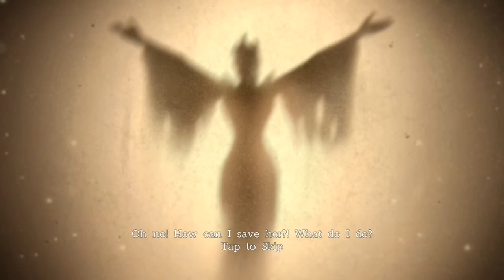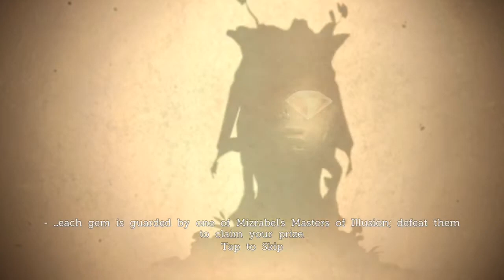Castle of Illusion No Commentary - Gameplay Walkthrough - Enchanted Forest - Act 1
Berperan sebagai Mickey dalam Petualangan Magis Disney!

Berperan sebagai Mickey dalam Petualangan Magis Disney! HD Graphics dan Gameplay terbaru! Mickey Mouse kembali membintangi Castle of Illusion, Konsep Baru yang fantastis dari Sega Genesis klasik. Ketika penyihir jahat Mizrabel menculik Minnie, dengan keberanian Mickey untuk menyelamatkan Minnie dari Castle of Illusions yang berbahaya. Kumpulkan keberanian dan bersiap untuk terpesona dengan hutan ajaib, melawan gerombolan pemberontak dan melewati rintangan-rintangan dalam labirin buku kehidupan . Berperan sebagai Mickey dan selamatkan Minnie dari cengkeraman jahat Mizrabel!